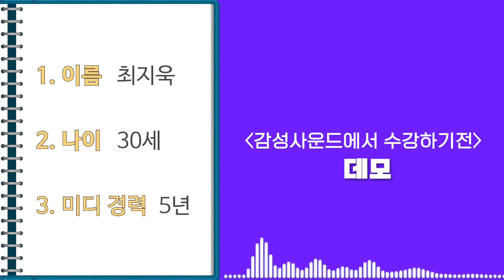40주간의 노력으로 이뤄낸 온라인 3기의 마법같은 변화 최지욱님 [감성사운드] 미디, 작곡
1. 이름 :
2. 나이 :
3. 사는 지역 :
4. 어떤 경로를 통해서 연락을 주셨나요?
1) 미친감성 유튜브 채널   2) 감성사운드 유튜브 채널   3) 지인 추천
4) SNS 광고   5)인터넷 검색(네이버,다음,구글)   6) 그 외
5. 미디를 시작하신지  얼마나 되셨나요?
6. 미디를 배우신 적 있으신가요? (배웠다면 얼마나 배우셨나요?)
7. 실용음악과를 다니시거나 졸업하셨나요?
8. 사용하는 프로그램이 어떻게 되시나요?
9. 피아노를 어느 정도 연주하시나요? (듣고 치는거 가능한지 , 텐션 어느정도 아는지)
10. 최종 목표가 어떻게 되나요?